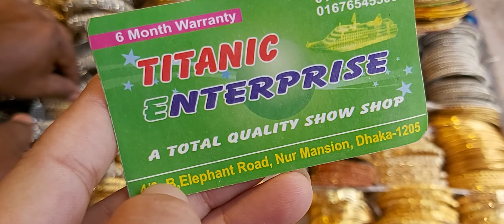Huge bengals collections at cheap price